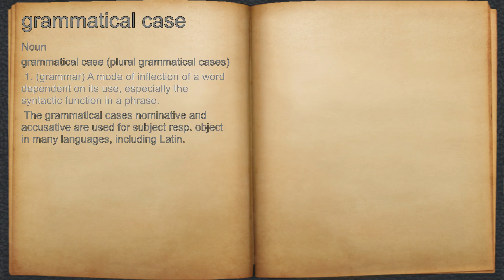What does grammatical case mean?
A spoken definition of grammatical case.

Intro Sound:
Typewriter - Tamskp